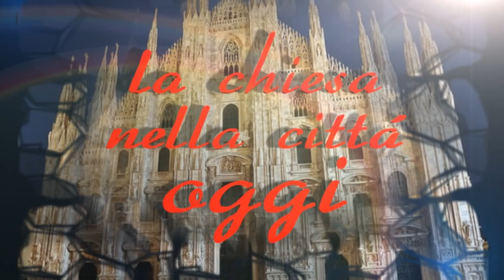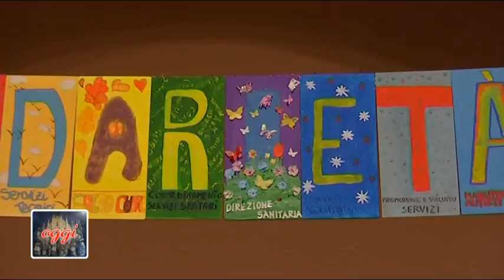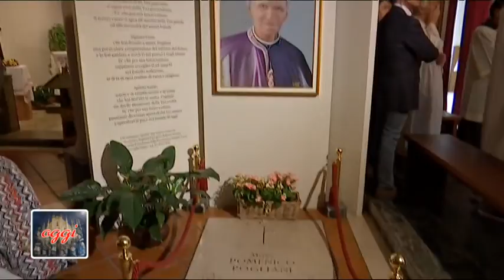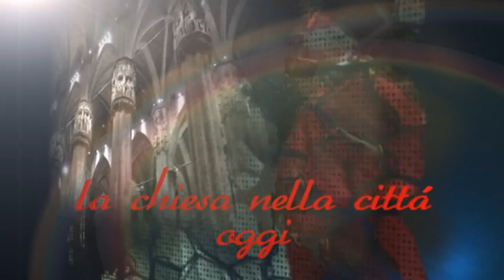i 120 di fondazione della “Sacra Famiglia” di Cesano Boscone